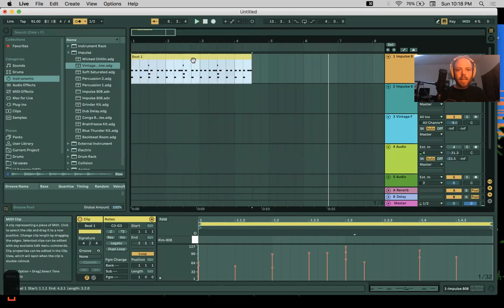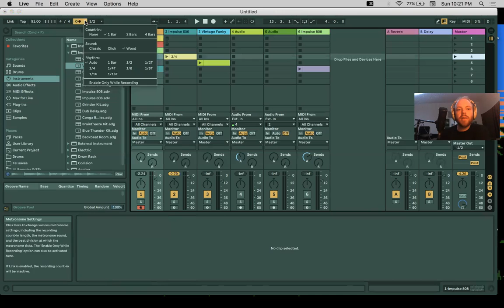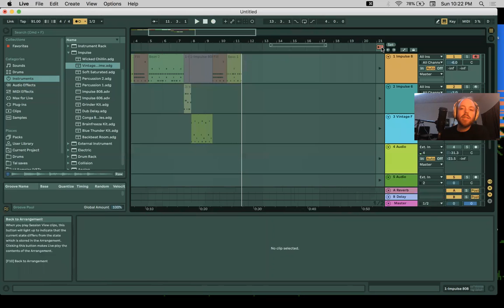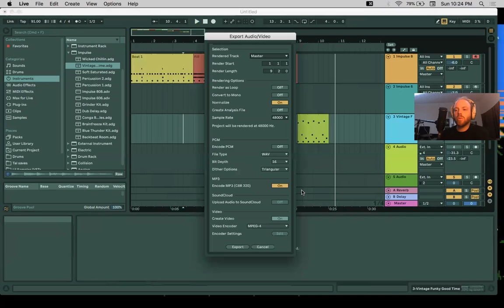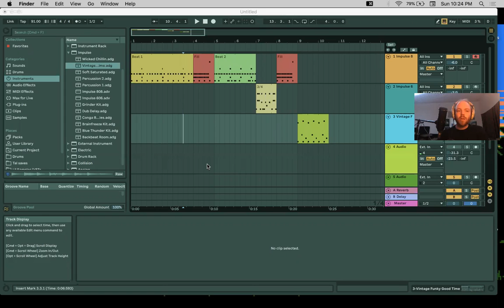2:7 Beat arrangement and exporting your song